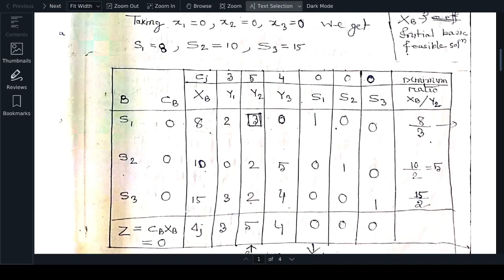OR: Lecture #9 on Simplex Method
This is the online class taken by Dr. Hillol Bhattacharjee on 19th Oct 2020 on  Simplex Method
Ref for the pdf file- 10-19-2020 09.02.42.pdf